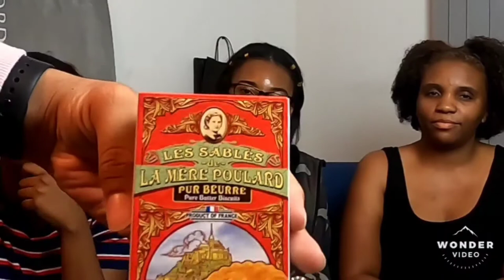France Snacks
Hey everybody!! We will be bringing you fun family vlogs, live streams, easy home cooked recipes, trying snacks from around the world, grocery hauls and more.  We love to travel, and enjoy life to the fullest.  Please bare with us as we become acclimated with the camera and youtube. We plan to bring a lot of fun and interesting videos at least twice a week.
And now. Today we are trying snacks from France. This is going to be interesting lol 😆